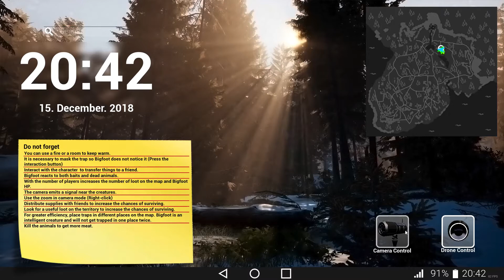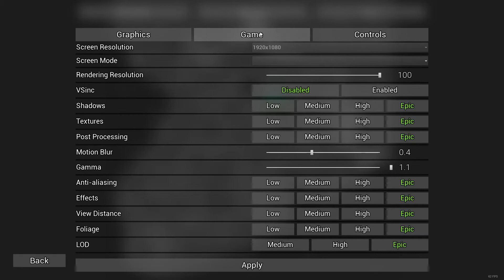Yeti: The Prequel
The true lost tapes of the critically acclaimed YETI SMASH.